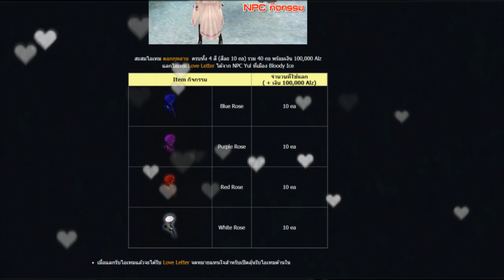Lover letter !เปิดจดหมายรักลุ้นรับไอเท็ม !!| mini update 07/02/61 | CABAL EXE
—   Valentine Event
เปิดจดหมายรัก ลุ้นรับไอเทมต้อนรับเดือนแห่งความรัก
—  Shop Update : Valentine Lover